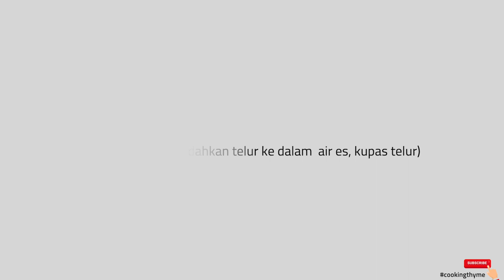HOW TO MAKE EASY DEVILED EGGS | BEST SNACKS FOR KETO DIET !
HOW TO MAKE EASY DEVILED EGGS | EASY KETO FRIENDLY SNACKS

Deviled eggs is one of my fav appetizer to make. Deviled eggs can be made for your holiday appetizer, breakfast spread or even for parties. It is also one of the staple foods to have while on a keto diet.

I made it different in this recipe, Deviled eggs with a twist, The aromatic taste of Tarragon mixed into the creaminess of the egg yolk plus the sweetness of Chinese sausage, make this deviled eggs look very appealing and taste so good!

If you have any leftover filling, you can spread it with butter or my fav, as a dipping for my nachos! yum!

Ingredients :

3 eggs
1/2 chinese sausage
w/2 tsp chopped tarragon
30 gr mayonnaise
1/2 tsp mustard
1 lime juice
1 tsp cayenne pepper